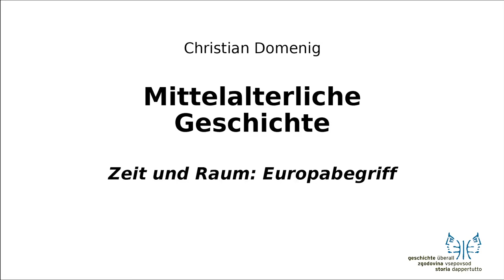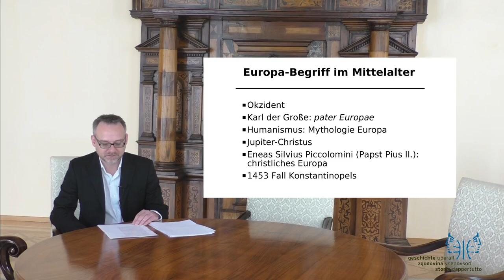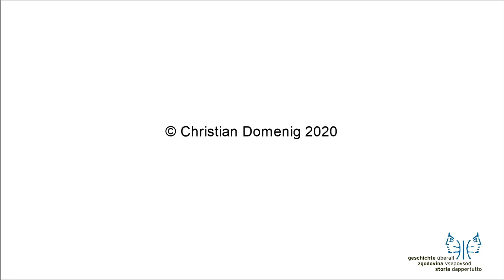Mittelalter I Europabegriff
Vorlesung Mittelalter I: (1) Zeit und Raum - (8) Europabegriff